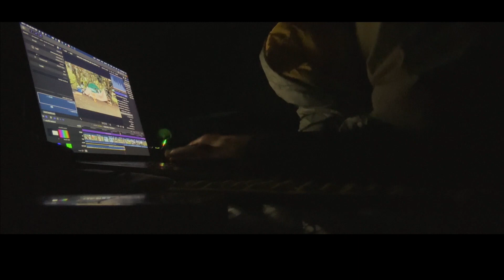🎒민둥산 솔로백패킹&우중산행🌾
혼자 떠난 첫 백패킹은 고향 뒷동산
자연에서 다양하게 경험키우는 것을 지향합니다.

☀️착용 의상🌧
🧢 - 파타고니아 비니
👖 - 수목 가드닝팬츠
🧥 - 키트래블 2way 후리스 자켓
🧦 - 쉘코퍼레이션 울랄라 메리노울 컴포트 크루삭스
🥾 - 블랙야크

☀️장비정보🌧
🎒 - 킬리 Glacier (40L)
⛺️ - 코베아 몬타나 N
🛏 - 코베아 마이푸
🔦해드랜턴 - 블랙다이아몬드
🍚발열용기 - 바로쿡